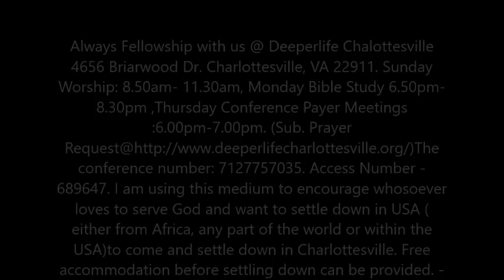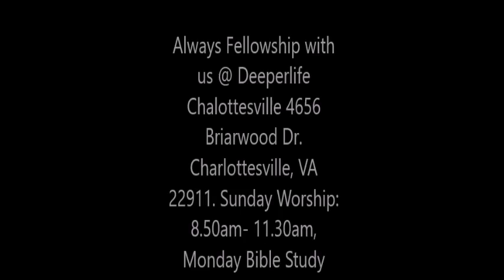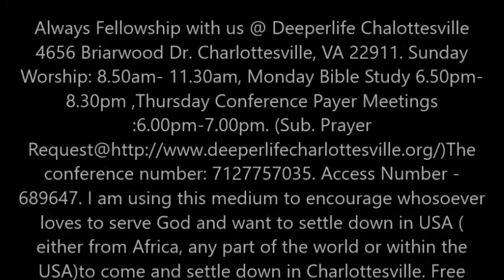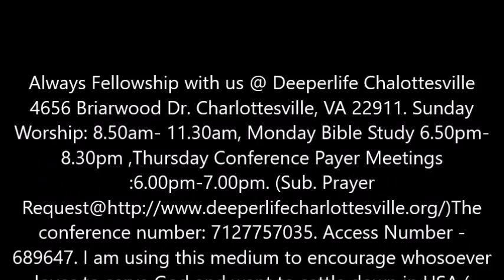Building A Godly Family By Pas. W.F. Kumuyi